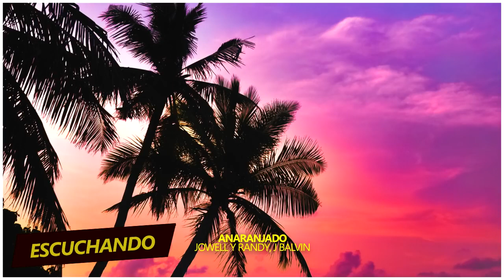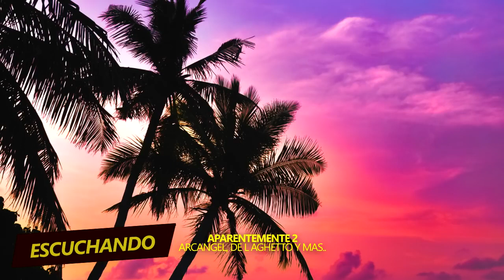MIX REGGAETON 2021 😍 LO MAS NUEVO 2021 🔥